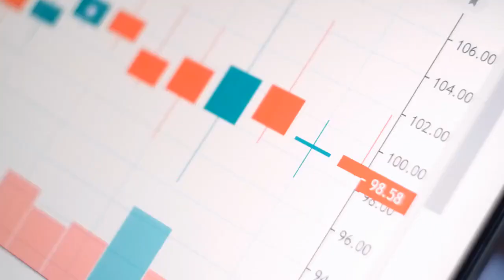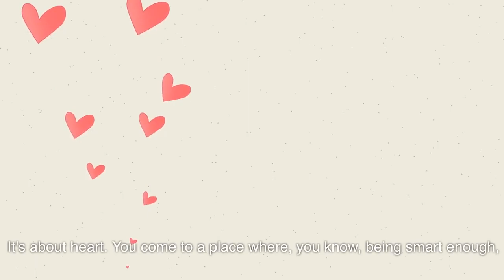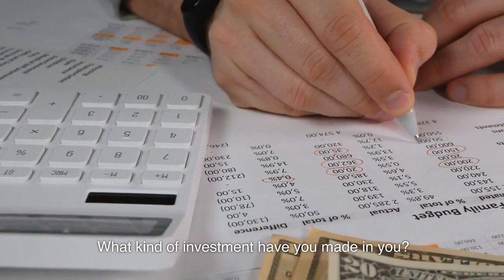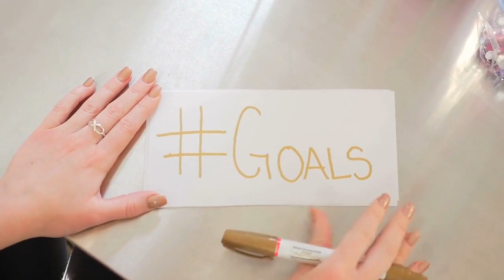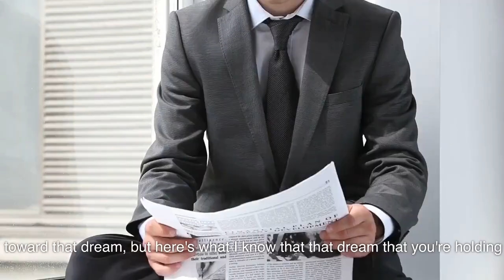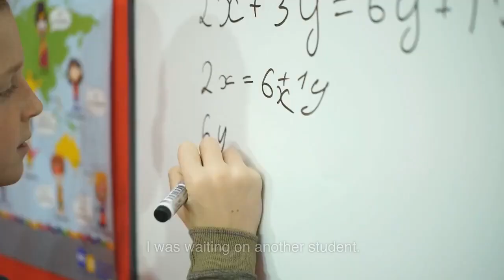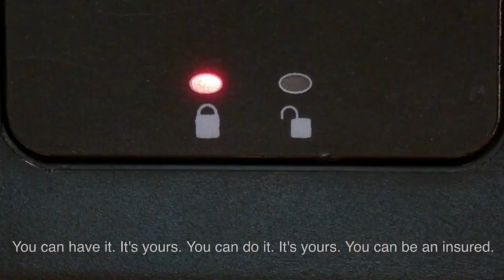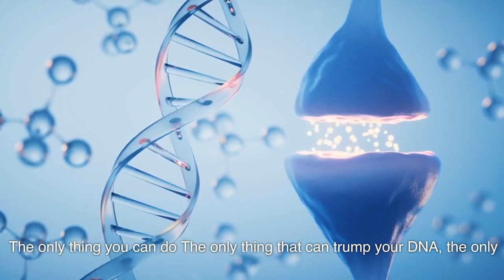DON'T GIVE IN! Powerful Motivational Speech For Success 2017 MOTIVATION.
1)This video has no negative impact on the original works (It would actually be positive for them)
2)This video is also used for teaching purposes.
3)It is transformative in nature.
4)I ONLY used bits and pieces of videos to get the point across where necessary.